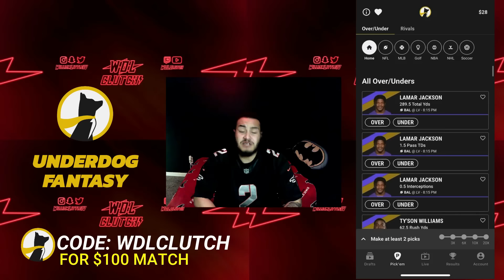THIS ROOKIE LINEBACKER IS THE BEST DEFENSIVE PLAYER IN THE LEAGUE! MADDEN 25 SUPERSTAR MODE LB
Madden 25 Superstar Mode Linebacker